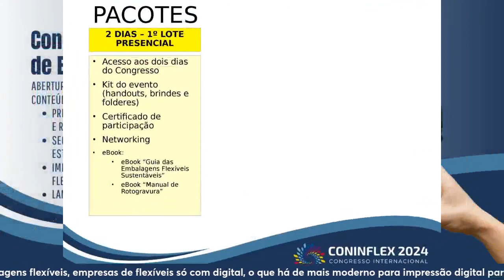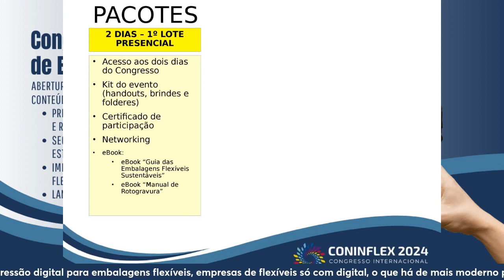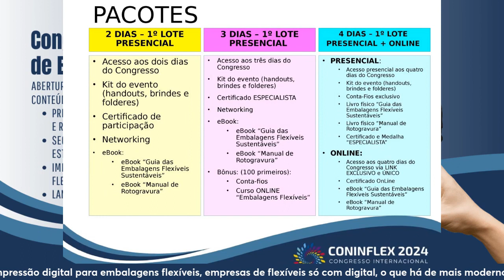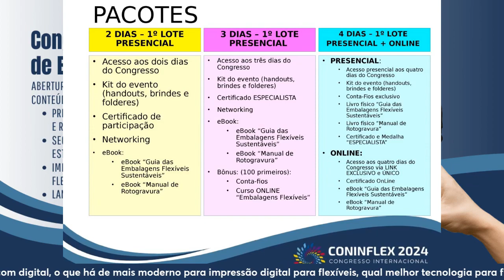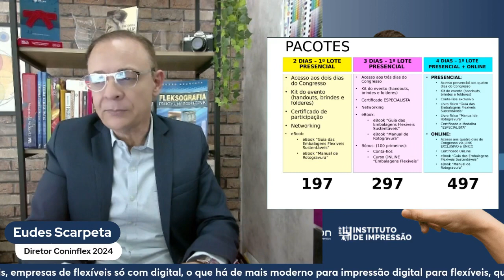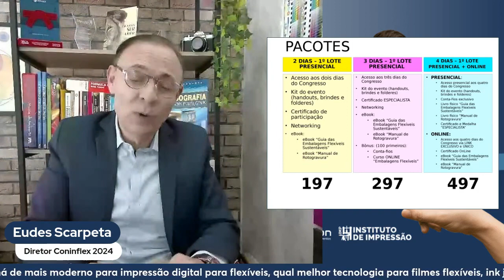Terceiro Dia editado